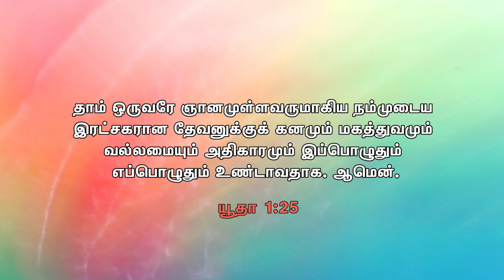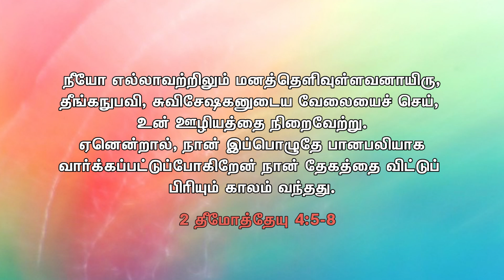Tamil message by Rev. Dr. Y. Rajadhas on "The Good Fight of Faith"